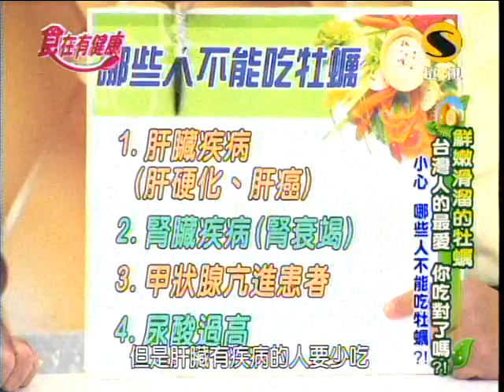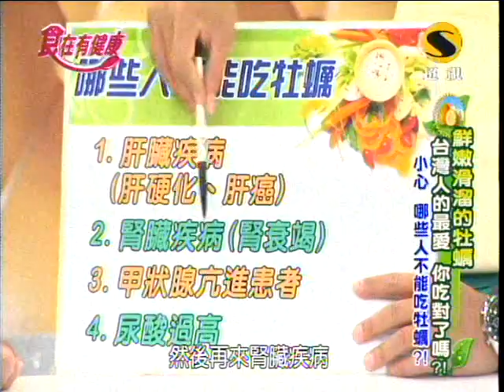超視食在有健康第146集part4豆皮牡犡